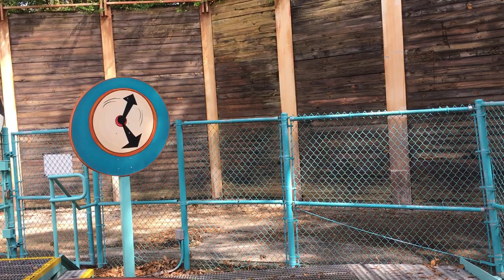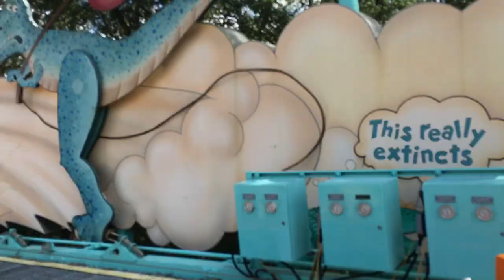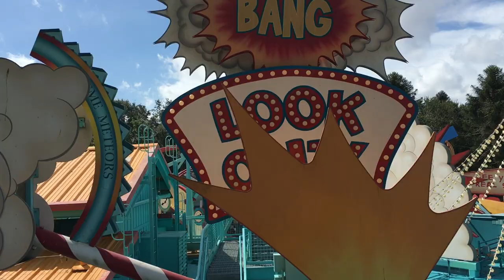Primeval Whirl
This is a POV video of the Primeval Whirl ride at Disney's Animal Kingdom Theme Park!